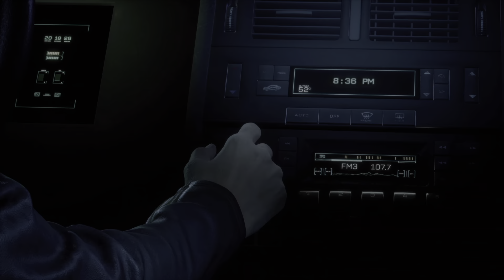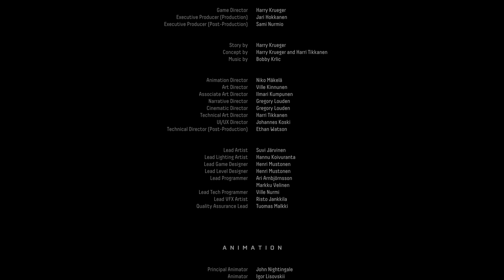Returnal Beating Returnal for the 1st Time+Ending_20220107214223